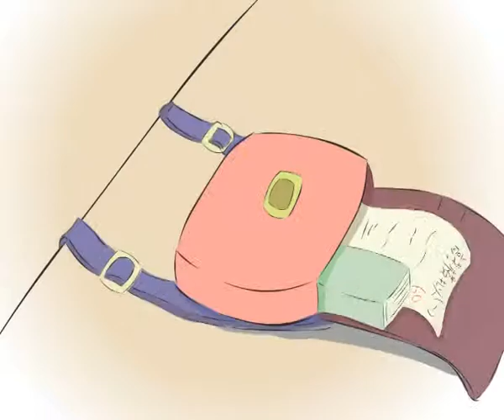爸爸的糖 中國傳媒大學南廣學院動畫與數位藝術學院第102級畢業展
"銀河互動2013「第七屆 華人大學院校 數位聯合畢業展」

作品簡介：
父親對小孩從孩童一直到成家的無限父愛,以糖爲線索,貫穿整個片中,體現出父愛的包容和愛傳承到每個下一代。
製作團隊：
葉珊薇
徐雯雯
朱穎
嶽倩雯